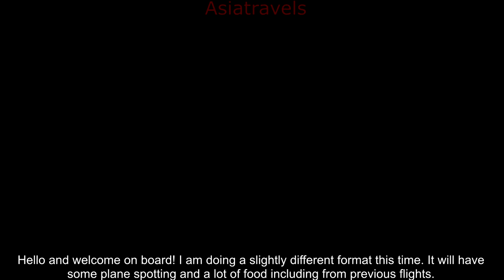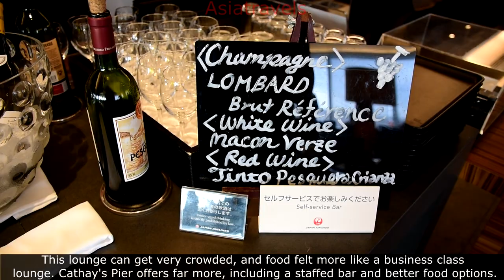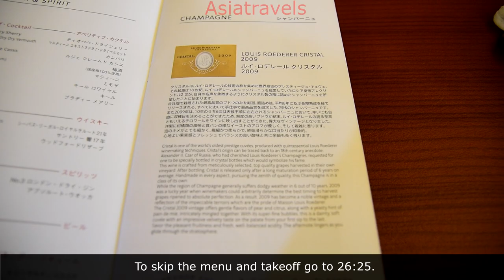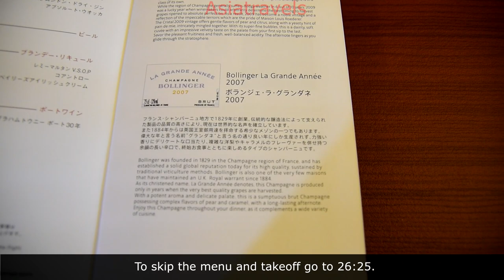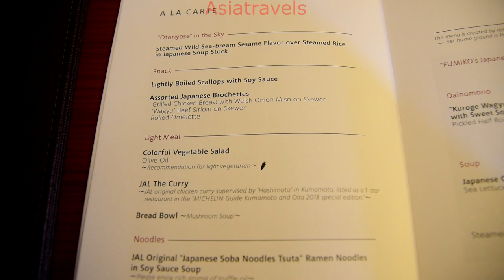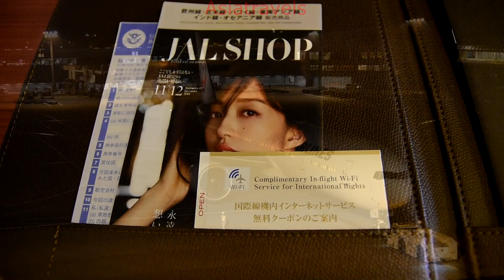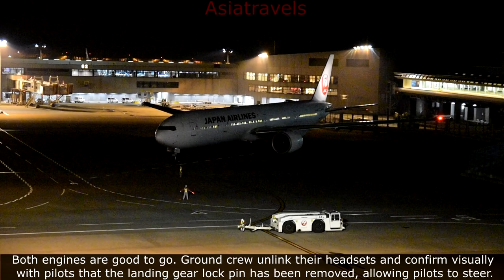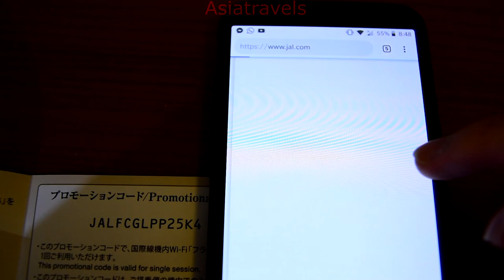ENTIRE Japan Airlines First Class Experience + FOOD/SNACKS/Plane Spotting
From plane spotting to lounges to a la carte meals, my goal for this video is to have a little bit of everything for everyone, especially covering all the FOOD on the ground and in the air. The first 10 minutes will be plane spotting and the first class experience starts after.